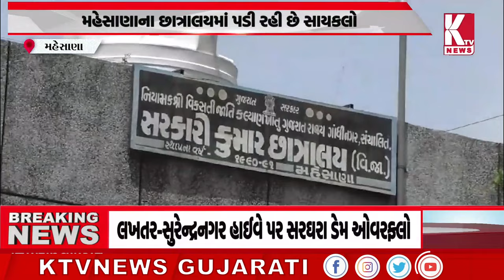mahesanaઉત્તર ગુજરાતમાં ફરી સરકારી સાયકલનો જથ્થો મળ્યો;